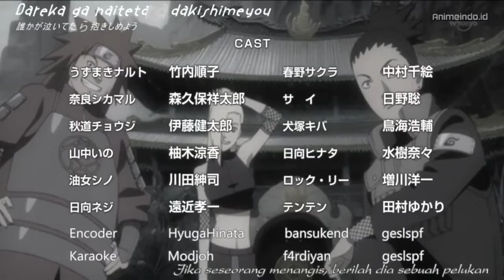Naruto X Mlp (PMV) Flow GOLD